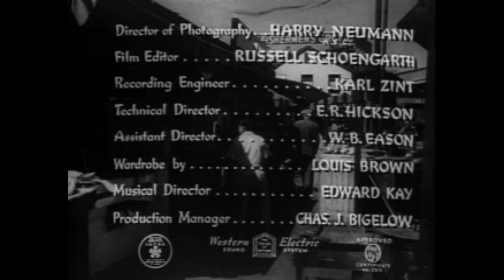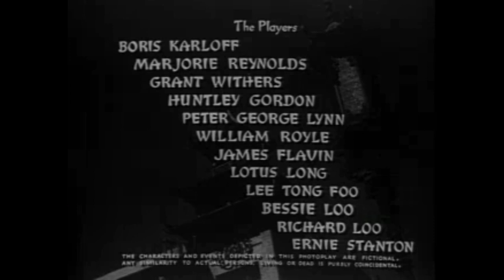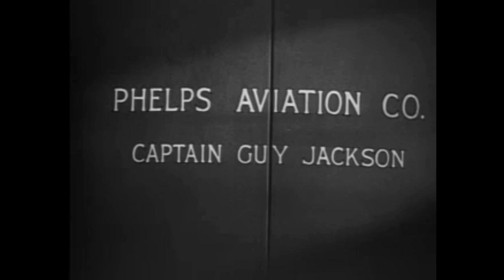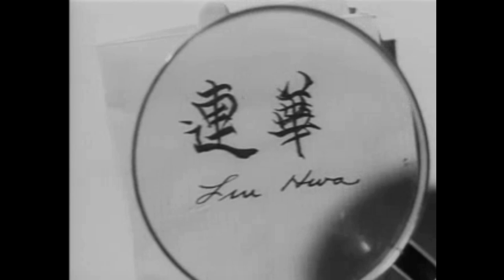Mr. Wong In Chinatown (American Mystery Film) 1939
"Mr. Wong in Chinatown" is a 1939 American mystery film directed by William Nigh and starring Boris Karloff as the titular character. The story begins when a Chinese woman, who is later revealed to be Princess Lin Hwa, visits Mr. Wong at night seeking his help, but is murdered before she can reveal why she needed it. Wong discovers that she was killed with a poisoned dart fired from a Chinese "sleeve gun." He is given information by the leader of a powerful tong (Chinese secret society) that the princess had come to the US with $1 million to purchase airplanes for smuggling into China. As he continues his investigation, Wong becomes a target of a killer and is aided by a blonde, beautiful newspaper reporter. Through conversations with various individuals, Wong is able to uncover the identity of the killer and discover whether the murder was to prevent the shipment of planes to China or to hide a scam.

James Lee Wong, played by Boris Karloff
Roberta "Bobbie" Logan is portrayed by Marjorie Reynolds (reporter)
As Police Captain Bill Street, Grant Withers
As Mr. Davidson, Huntley Gordon (bank president)
Capt. Guy Jackson, president of Aviation Corp., is played by George Lynn (as Peter George Lynn)
Capt. Jaime played by William Royle (captain, Maid of the Orient)
Jerry Lotus Long as Princess Lin Hwa, James Flavin as Police Sgt (murder victim)
As Willie, Wong's servant, Lee Tung Foo (Lee Tong Foo)
Princess Lin Hwa's maid Lilly May, played by Bessie Loo
Chief of the Tong, Richard Loo
Burton (Davidson's butler), played by Ernie Stanton
As a hotel clerk, I. Stanford Jolley
Language English

William Nigh was the director
Hugh Wiley Scott Darling is the author.
William T. Lackey produced
with Boris Karloff
M. R. Reynolds
Cinematography
John Neumann
Russell F. Schoengarth is the editor.
Distributed by Monogram Pictures, with music by Edward J. Kay
Availability: August 1, 1939
Duration: 71 minutes
United States of America English

Thumbnail Courtesy of unknown (Monogram Pictures), Public domain, via Wikimedia Commons